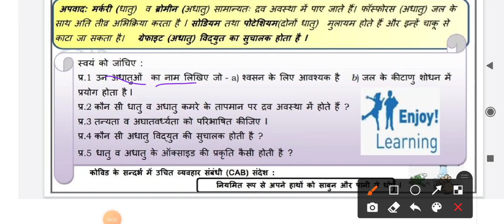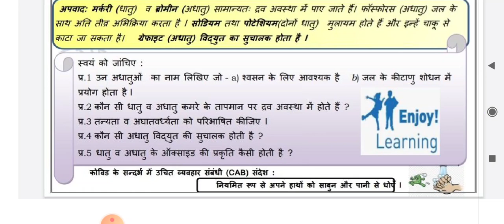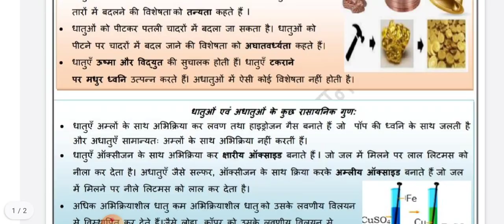class 9 science worksheet number 4 Hindi|12-07-21 science worksheet number for Hindi medium